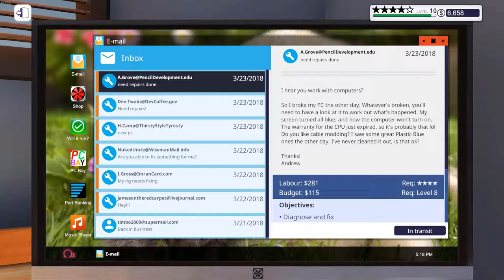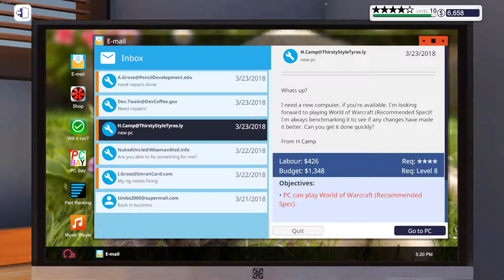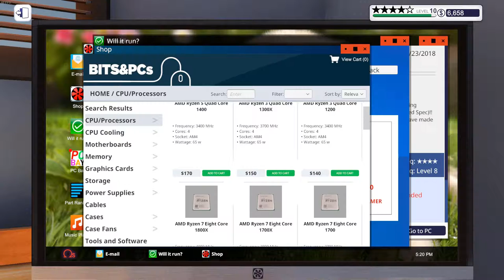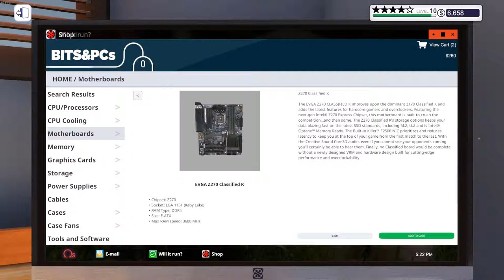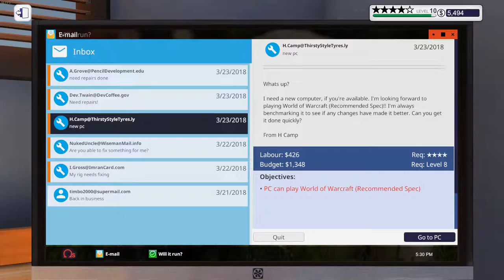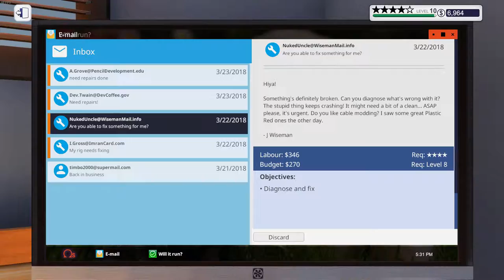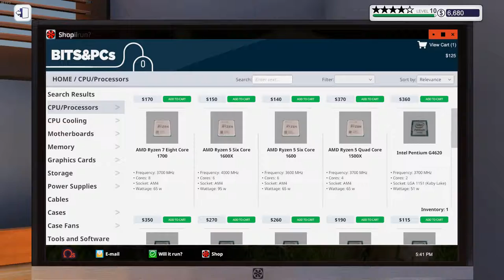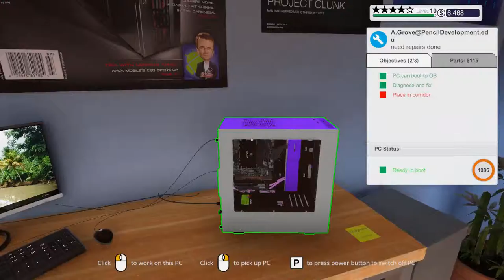Back at it Again with Fixing Computers!!!! | PC BUILDING SIMULATOR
Let me know down below what other videos you guys want to see.